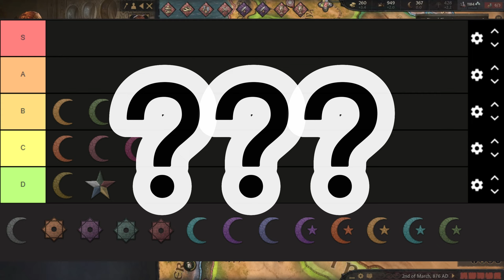Ranking EVERY MUSLIM DENOMINATION in CK3!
In this video I rank every Muslim denomination that is in CK3! (Crusader Kings 3). A tier list video ensues.